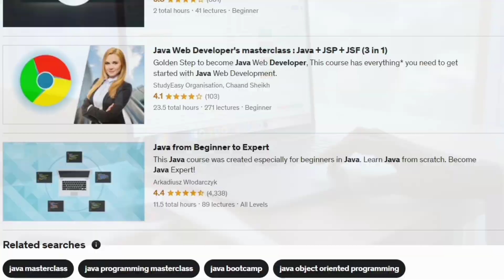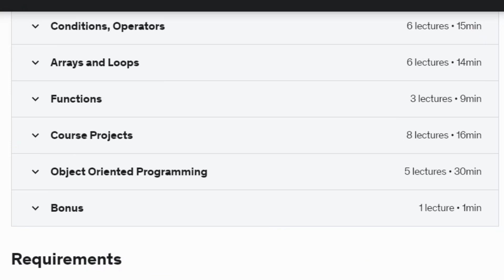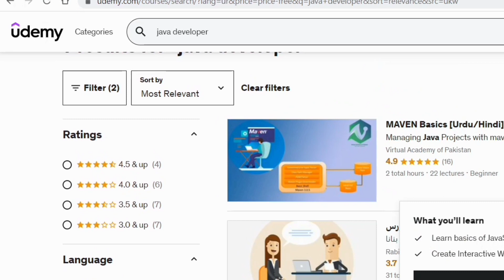FREE COURSES on Udemy With Certificate in Urdu/Hindi 🔥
Follow On 🔥
My Facebook Link :-  👇🏻 Jobs in Pakistan

Follow On 🔥
My instagram Link :- 👇🏻 Jobs in Pakistan